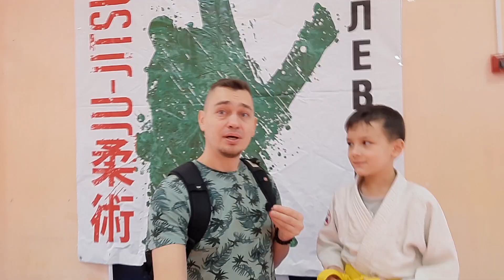Первенство Полевского по джиу-джитсу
Первенство Полевского по джиу-джитсу "Осенний марафон" за два дня собрало 70 участников. ДержательМикрофона Максим Исаенко побывал на турнире новичков, который проходил в первый день соревнований, посмотрел за схватками и пообщался с бойцами и судьями.